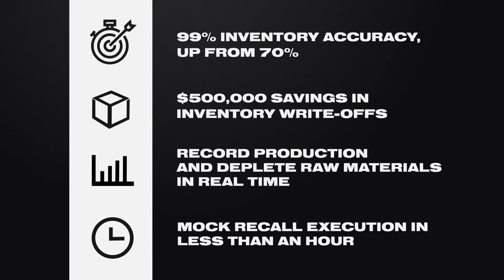2020 Plex Industry Leader Impact Award Winner Hausbeck Pickles and Peppers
Manufacturer Hausbeck Pickles and Peppers processes and packs flavorful acidified foods including pickles, banana peppers and jalapeno peppers, primarily for the quick service restaurant industry. It has used Plex to propel its business forward, achieving 99% inventory accuracy, eliminating $500,000 in inventory write-offs of aged, expired product, and cutting mock recall completion time in half. The company, founded in 1923, is a respected leader in its industry and is known as a consistent, quality supply partner, earning it this year’s Industry Leader Impact Award.